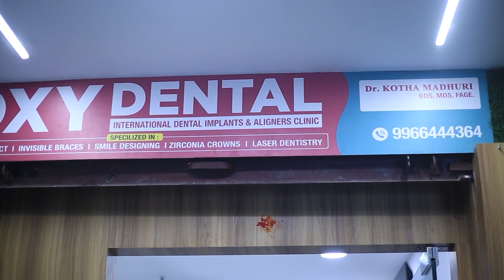Home Remedies for Tooth Pain | Dental Pain | Tooth Pain Relief | Instantly | Oxy Dental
come to Oxy Dental! In this informative video, Dr. Madhuri shares some effective home remedies to help alleviate tooth pain. Tooth pain can be excruciating and can interfere with daily activities, but there are simple remedies you can try at home to get relief. Dr. Madhuri will guide you through safe and natural solutions to manage and reduce tooth pain until you can visit your dentist for professional care.

In This Video, You Will Learn:

Common causes of tooth pain
Home remedies to ease tooth pain
Natural ingredients for pain relief
Tips for maintaining oral hygiene
When to seek professional dental care

We at OXY DENTAL offer a wide range of dental services as per your dental issues and are among the top dental clinics in Hyderabad, India. We will do a thorough digital dental checkup and then prescribe a complete plan on how to get your dental issues fixed. We offer affordable services compared to the market rate for dental surgery in Hyderabad as well as in India. So, you don’t need to worry about the high cost which is usually assumed with dental problems. We, being among the best dental clinics, with the help of our state-of-the-art equipment, also offer digital smile designing, dental implants, orthodontics, microscopic endodontic, periodontics, and general dentistry that will help you get that perfect smile.

Achievements:
15+ YEAR OF EXPERIENCE
92 K+ SUCCESFUL IMPLANTS
1 L+ SUCCESSFUL RCT’S
99% SUCCESS RATE
2,00,000+ HAPPY PATIENTS

Our Services:

• Dental Implants
• Dental Checkup
• Smile Design
• Teeth Cleaning
• Teeth Whitening
• Tooth Filling
• Fractured Teeth
• Root Canal Treatment
• Full Mouth Denture
• Fixed Teeth Bridge
• Zirconia Cad Cam Crown
• Teeth Alignment
• Invisible Braces
• Braces Treatment

Regards,
Oxy Dental Team